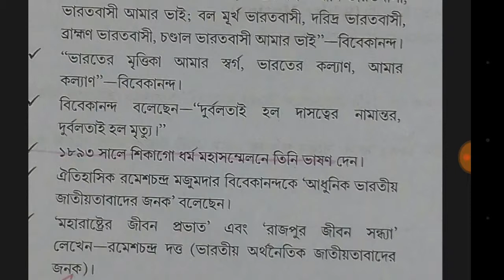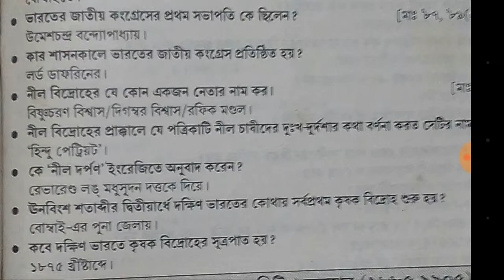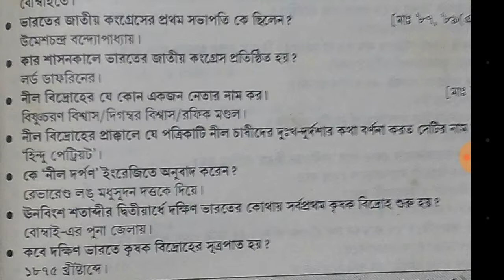জাতীয় আন্দোলন (১৮৫৮-১৮৮৫)